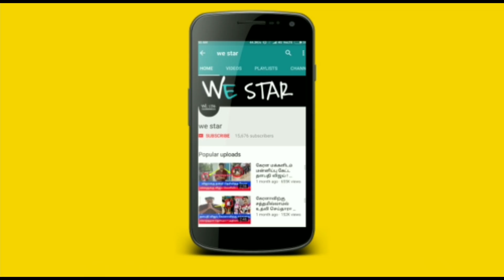OCT 31 வரை அடுத்து இதுதான் நடக்கும் ! ஆபத்தை சந்திக்கும் 3 ராசிகள் ! அதிஷ்டம் யாருக்கு ?